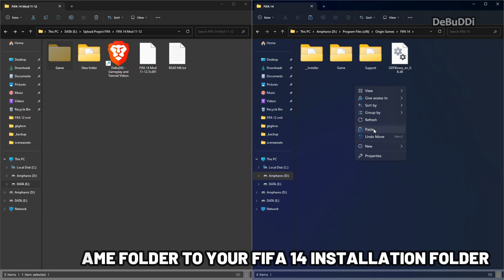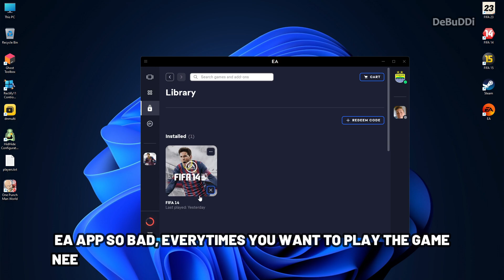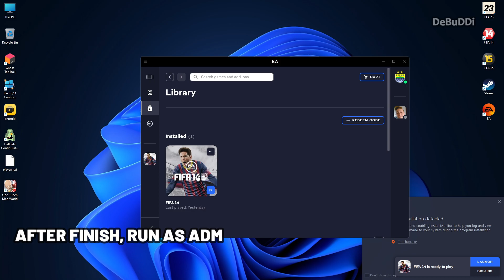HOW TO INSTALL FIFA 14 2011/2012 SEASON MOD ON PC | FIFA 14 TUTORIAL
I will show to you how to install fifa 14 2011/2012 season mod on pc,  this guide will show you to play fifa 14 classic mod on your windows pc.
Note: If you have issue/crash, see author link on pin comment/below here!

REQUIREMENTS:
FIFA 14 (Fresh Installation)
FIFA 14 11/12 Mod

⏩ RUNTIMES VIDEOS
00:00 Intro
00:06 How to Install
02:00 Regen BH
03:00 Test Mod 11/12
12:18 Outro

fifa 2023 patch for fifa 14,
fifa 24 all in one patch fifa 14,
fifa 24 aio mod,
fifa 24 all in one patch,
fifa 24,
fifa 14 patch kit to 2023,
fifa,
patch,
fifa 22 mod for fifa 14
fifa 14 april database update 2023,
debuddi,
fifa 14 hbz mod update 2023,
fip14 hbz mod update 2023,
fifa 14 new patch 2023,
fifa 23 all in one patch fifa 14,
fifa 23 aio mod,
fifa 23 all in one patch,
fix career mode,
fifa 14,
fifa,
fifa 23,
dbd,
hbz mod,
hbz,
football,
stars,
sepakbola,
soccer,
fifa 14 ratings,
fifa 24 upadate for fifa 14,
fifa 24 transfer update for fifa 14,
transfer update fifa 14,
database update fifa 14,
squad update fifa 14,
fip14 update 2023,
fip14 transfer update,
fifa 14 classic patch,
FIFA 14 Classic Match,
update fifa 14,
update squad fifa 14,
update squad fip14,
new update fip14 v4,
new update fifa 14 pc,
new squad fifa 14,
update terbaru fifa 14,
update transfers fifa 14,
update patch fifa 14,